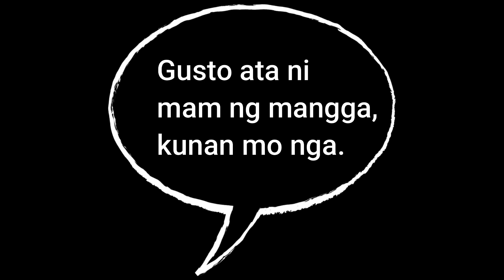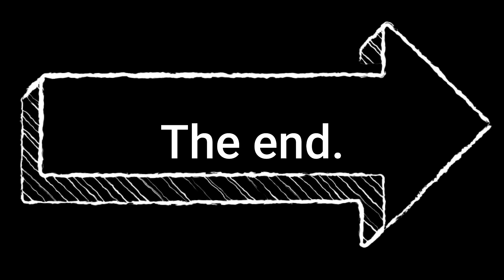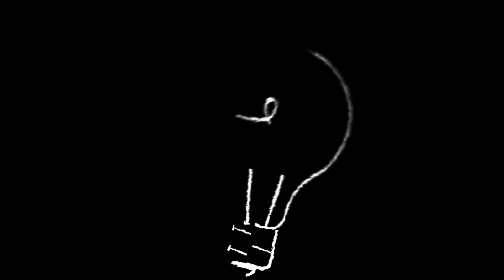A day during Quarantine. Short bedtime story.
Oh gosh! This thing is extended.

When your mind is already on a cloud nine and planning what will you do after this quarantine and then suddenly as you open your browser, this extension is spreading all over the social media. What in the world this is happening. Mygad! I now have seen better days...

Alright, 15 more days additional of being locked in your home again, what can we do?well aside from waiting until may 15, we can do things we have not done before like singing dancing or make ups (for girls only. 🤔 i think boys can do it too😅😂), and some stuffs, you know.

 So anyway, today is the day where we can go out of the subdivision to buy things, foods and all. it feels like, in prison break, do you know that tv series? Where Michael Scofield sends himself to the prison to help his brother, who has been falsely accused of death sentence, and it turned out, Michael was  planning to escape with his brother. Its a very interesting series to watch. I am a fan of him and have crush on him🤫 but then i found out he's gay😶. But thats alright, he still look so manly in the series and he fits well in his character.😍. I say, we were like a prisoner where you cant just get out and go somewhere else, there is a schedule or time to follow. Was that like in prison break???🤔. Hehehe. Maybe? Lol. im just trying to get involve in the talk of the town shows coz today , many are tuned in online so i thought i could fit in to the "real world"😅😂🤣🤭. Hahaha
Ok, so i went out, walk around until i reach the convenient store and bought some food for the next two days, coz the next schedule where we can get out is after 2 days.
Then i walk outside and saw this manggo tree (huh! Another manggo tree!,  guess you've been wondering how many manggo trees are planted here?😅🤔. Hmmm, just enough! I mean our subdivision is not that big, you can room around the subdivision in 1 hour... if you walk fast😅😂 or run hahaha😂. You can probably see 5 or six manggo trees here.
Anyway so i saw its bearing so many children again😅 i mean fruits.  I stood there under its bushy leaves and branches, i dunno how long i was standing there, but i was thinking how to reach the manggoes, they a bit higher this time, (if i could be taller then i would have been a super model! HAHAHA. That was a big joke i know. They say you cant have it all, i already have a pretty face, so i cannot have the height anymore. 😅😆😂. Nah.. I was just trying to make you laugh 🤣😂, did i made you laugh or frown? hehehe. whatever, thats fine! This was just my biggest imagination, anyway. forgive me 🙏🙏🙏.
Ok so where was I? Ahh.. Standing under the tree.
Then i heard someone said "gusto ata ni mam ng mangga, kunan mo nga"
I try to find who that is.. I look to the left and to the right, then i saw the guard looking at me, he's probably the one who said that. So i smiled at him and look up again, acting like i was still thinking how to get those. But I knew in my mind, they will help me. Hehehe. Sneaky one😉😁🤫.
So here he goes, someone is coming near me, i can feel it, though im not looking. Then he talk, "want those?" and i nodded and said. "konti lang! Mga tatlo lang (maybe 3 is enough)"
So he raised his wooden stick and pull down the manggoes. Instead of just 3 manggoes he picked 4 manggoes. The end

Moral lesson: just wait, someone will help you😅😂. Was that related?😂😂 hahaha.